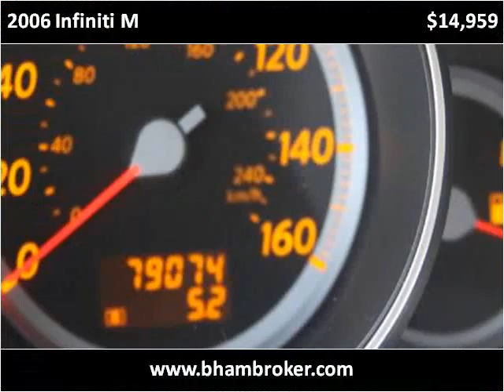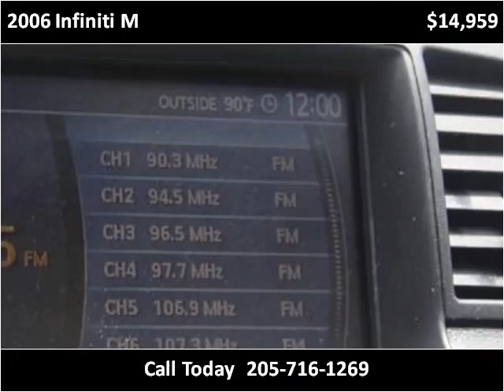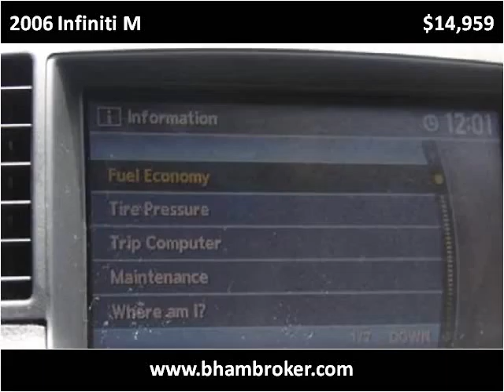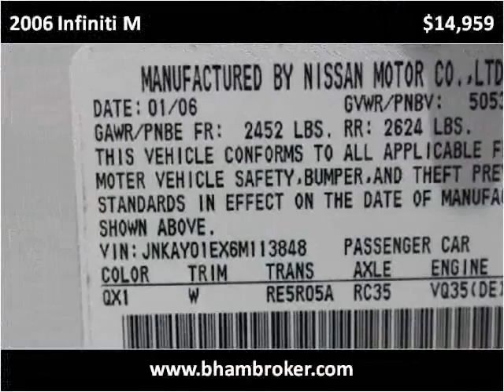2006 Infiniti M Used Cars Birmingham AL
This 2006 Infiniti M is available from Birmingham Broker.